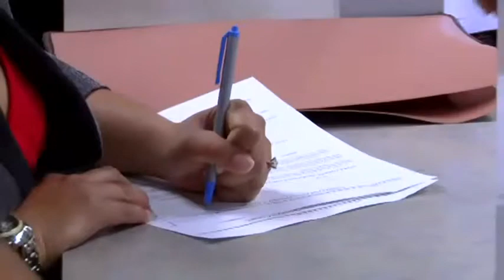Couple Behind Gay Marriage Case Ties the Knot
Kathleen Aguero and Loretta Pangelinan were married on Saturday, June 13.